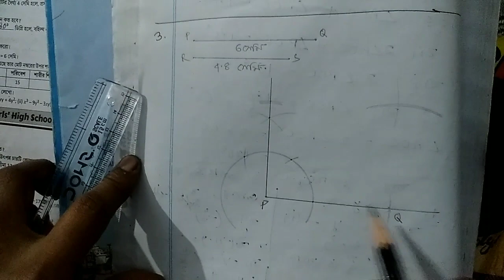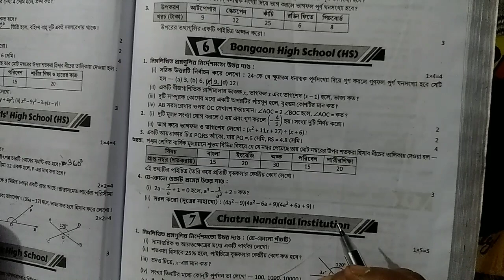RAY & MARTIN QUESTION BANK 2023 Math Class 8 Bongaon High School (HS)